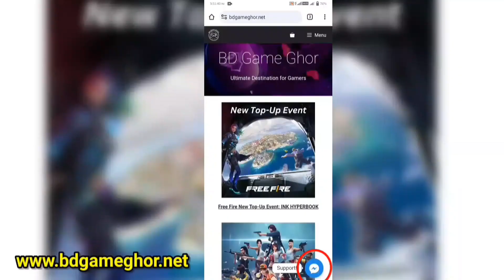সবগুলো ইভো গান স্কিন নিতে কত ডায়মন্ড লাগলো | Evo Vault Event | Evo Vault Ring Event In Bd Server